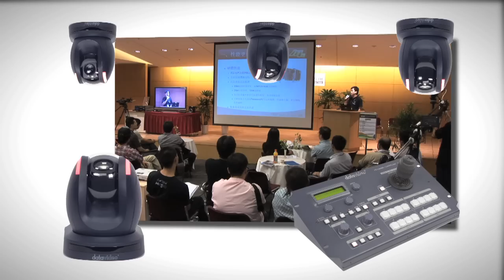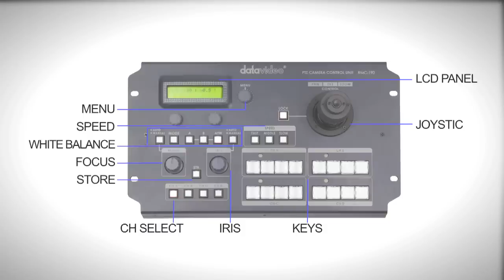Datavideo PTC-100 / RMC-180 PTZ camera control unit